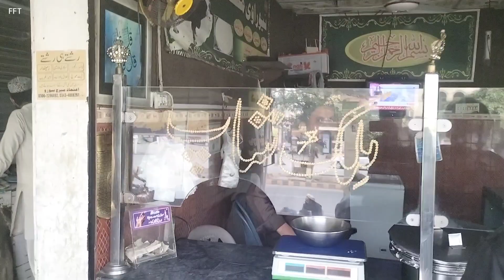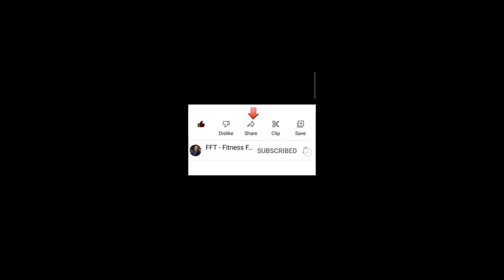رانا مرغ چنے اور بونگ پائے ویلنشیا ٹاؤن لاہور